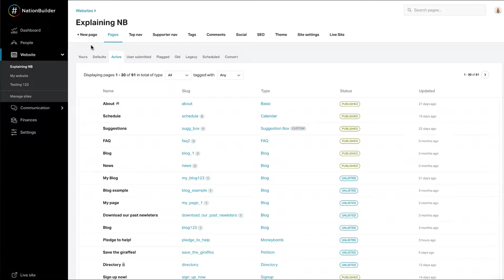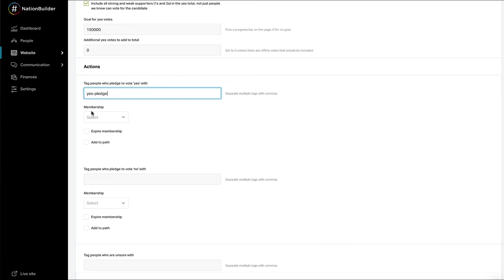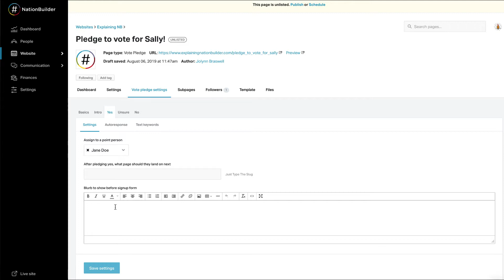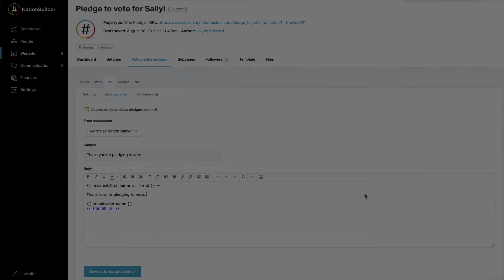How to set up a vote pledge page on NationBuilder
A vote pledge page gives website visitors and supporters on social media an easy way to express their support and share it with friends.

In this video, we’ll cover how to create a vote pledge page, select your settings, add an introduction and more.

👋Just a heads-up: This content was crafted back in 2019, so while it's packed with valuable insights, there may be newer developments worth exploring. Stay curious!